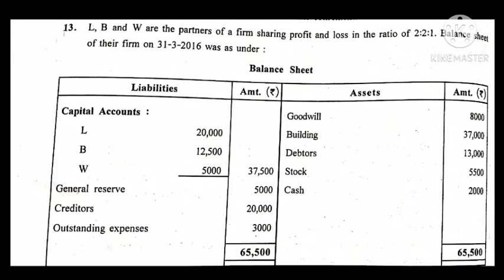22-10 STD-12th account CH-6 part-11 by Meghna Ma'am